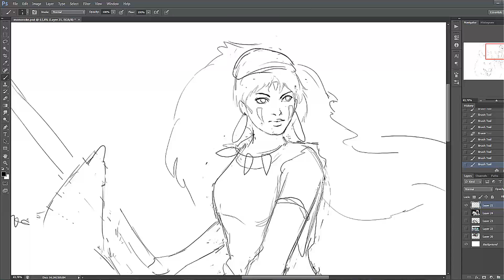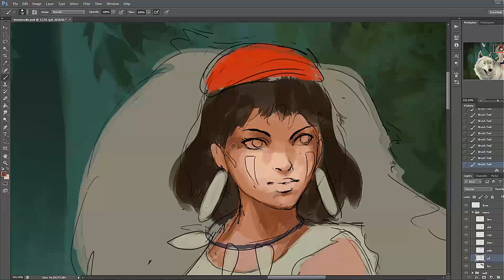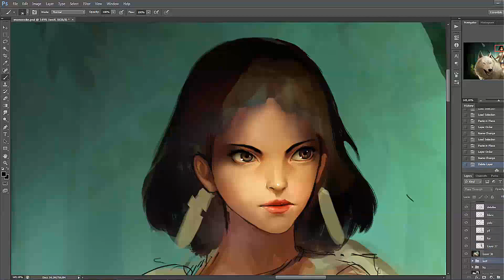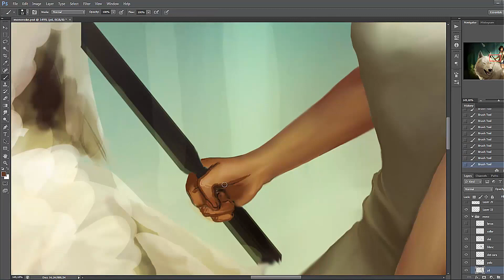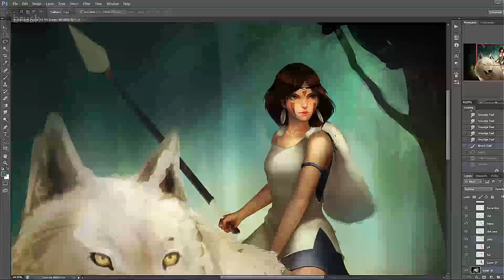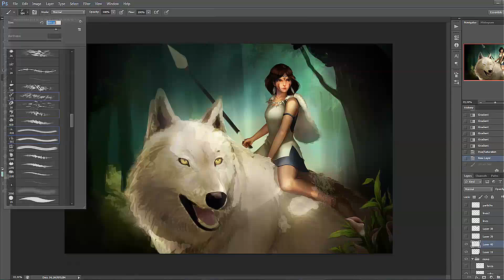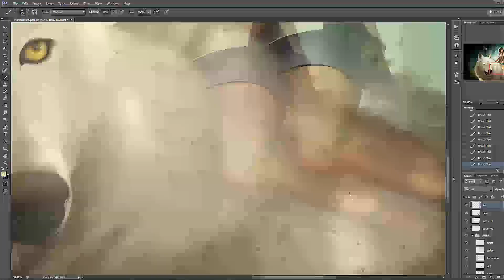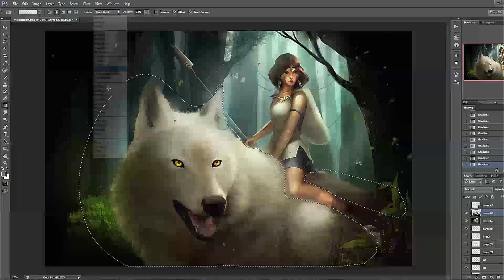Princess Mononoke - Speed Painting (Photoshop) | CreativeStation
CreativeStation Team